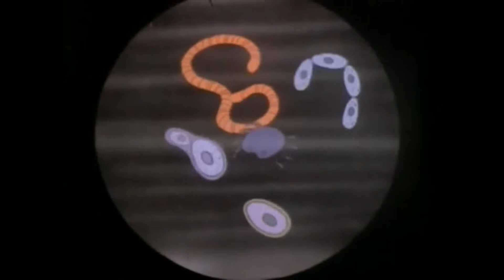Los imventores capitulo 17 Pasteur y los microorganismos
Érase una vez... los inventores (en francés: Il était une fois... les Découvreurs) fue una serie de televisión animada francesa de 26 episodios con una duración de unos 25 minutos. Fue creada por Albert Barillé en los estudios Procidis y difundida por Canal+ a partir de enero de 1994. También participaron en la realización de esta serie Bélgica, Canadá, España, Italia, Japón, Noruega, Países Bajos, Suecia y Suiza.
Ofrece el fascinante mundo de los inventos y sus protagonistas. Una obra educativa y muy entretenida, una colección imprescindible que viaja a través del tiempo para adentrarse en el apasionante universo del saber y los grandes descubrimientos históricos.

En España fue emitida en algunos canales como por ejemplo Minimax.